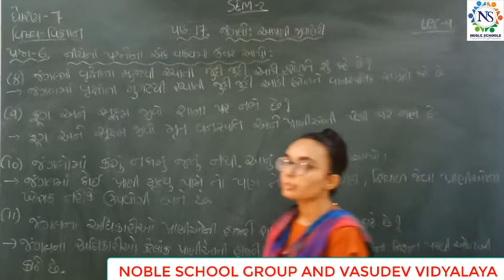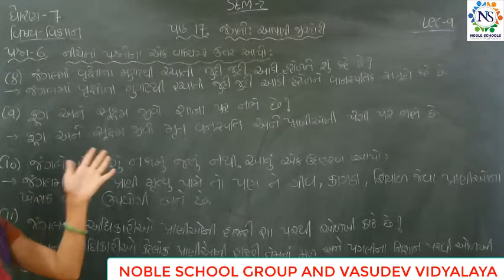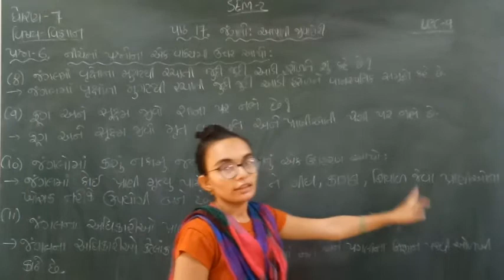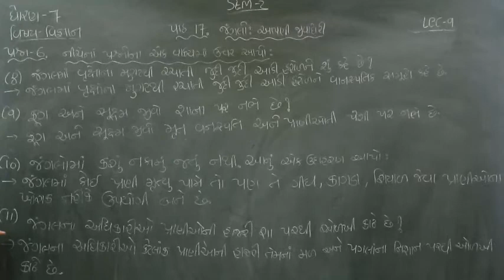Standard - 7 Science Semester - 2 Lecture - 9 By nidhimadam